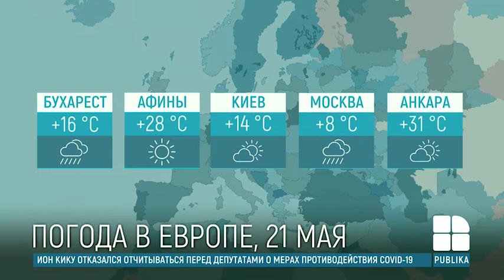Прогноз погоды на 21 мая 2020